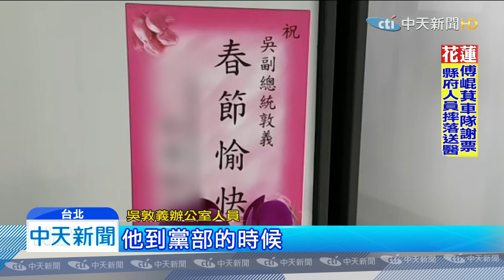20200114中天新聞 吳敦義週三提總辭？ 趙少康：史上最不要臉聲明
國民黨主席吳敦義 ，在1/11敗選後神隱整整兩天 ， 14日首度現身在黑鷹公祭現場，全程低調並未受訪 ，事後面對媒體在辦公室前守候，也是躲躲藏藏不回應，另外吳敦義 提出總辭的聲明，也讓知識藍代表趙少康 節目上開轟，說這是他看過「歷史上最不要臉的聲明」，藍營對於選情 嚴重錯誤判斷，連中常會都乾脆廢掉。